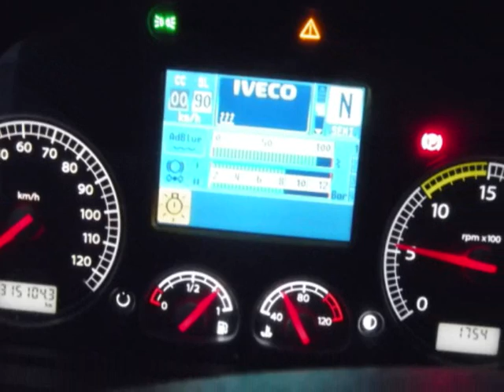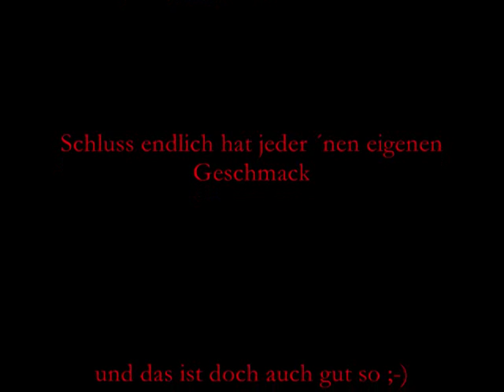Tom Astor: Alle Straßen dieser Welt